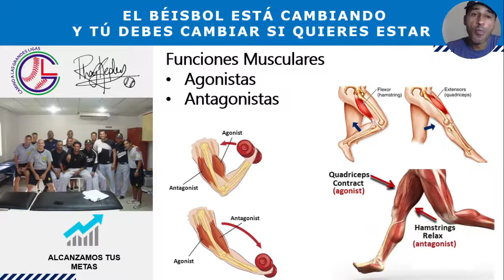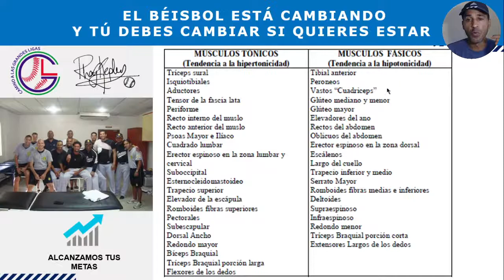Clase 4 de biomecanica